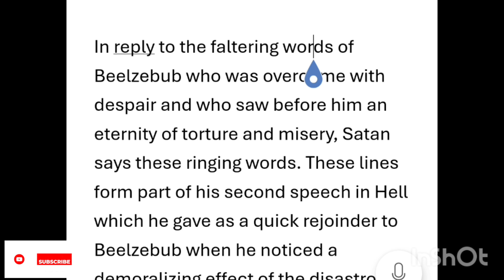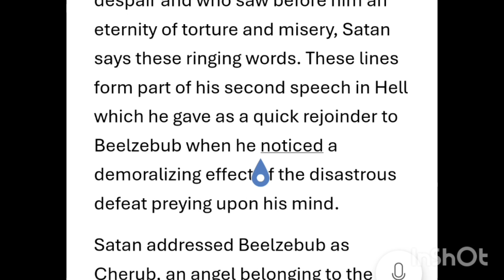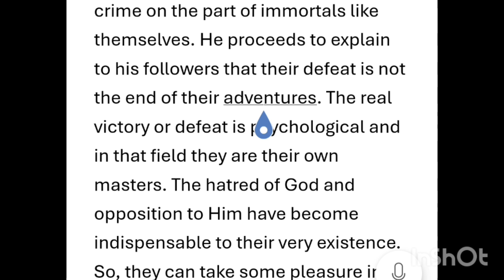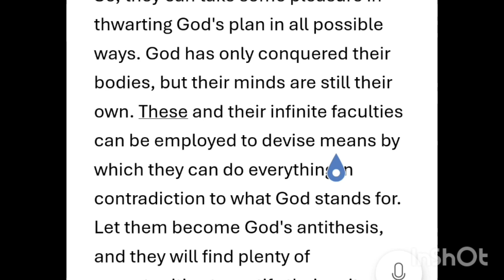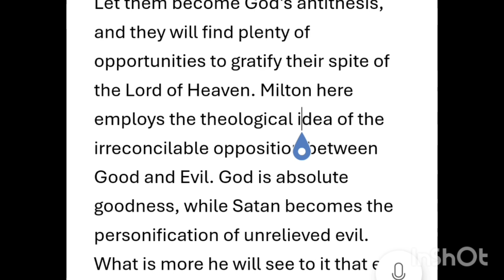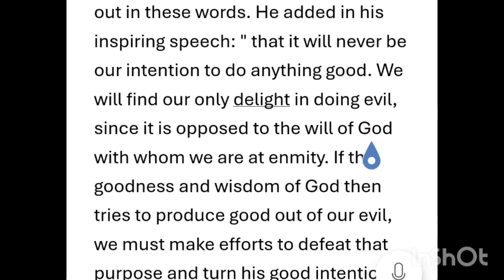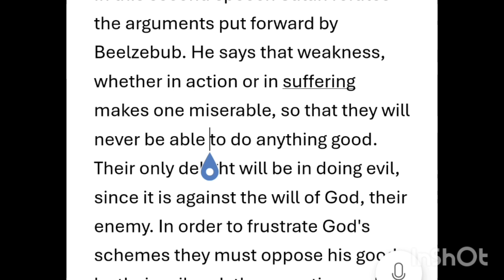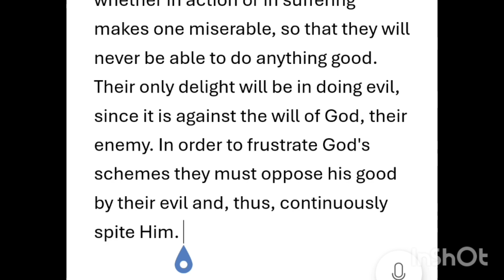Paradise Lost (Book-1) by John Milton : Part-12 (ইংরেজি থেকে বাংলা)